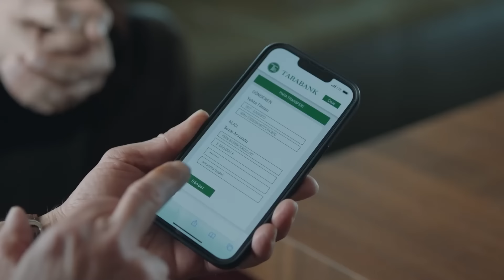Tilmen Hukuk Farkıyla Yeni Anlaşma - Yargı 89. Bölüm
Yekta hakkındaki suç duyurusunu geri çektirmeyi başardı. HER ŞEY TEK
TIKA BAKAR

89 Bölüm Konusu:
Ceylin, Ilgaz ve emniyette beraberindekiler Tuğçe’nin tehlike altında olduğunu düşünüp hastaneye koşturmuşlardır. Tuğçe’nin en yakınına kadar sızabilen, hiç bilmedikleri suçlu ile burun buruna gelmeleri an meselesidir. Emniyet, tüm birimleriyle birlikte meslektaşları Tuğçe için gecesini gündüzüne katarak çalışmaktadır. Bu serüveninde beklenmedik, yepyeni müttefikler onunla birlikte olaya dahil olacaktır.

Depresyondan hızlıca çıkan Yekta için yüzleşmesi gereken iki kişi vardır; İclal ve Laçin… Yekta İclal ile arasındaki buzları eritmeye çalışırken, Laçin tarafından bir karşı atakla planlarında değişikliğe gidecektir. Osman Zümrüt ile hayalindeki yola doğru usulca meylederken, Aylin de kendi imkanları ile Zümrüt’ün peşindedir. Tuğçe’nin başına gelenleri aydınlatmak ve sorumluları yakalamak için epeyi yol kat eden Ceylin ve Ilgaz’ı, olayla bağlantılı cinayetler tek bir kişiye ister istemez yönlendirmiştir; Eren… Ceylin ve Ilgaz’ı en yakın arkadaşları üzerinden büyük bir sorgulama beklemektedir.

OYUNCULAR
Ceylin: Pınar Deniz
Ilgaz: Kaan Urgancıoğlu
Eren: Uğur Arslan
Yekta: Uğur Polat
Çınar: Arda Anarat
Defne: Beren Nur Karadiş
Gül: Zeyno Eracar
Parla: Zeynep Atılgan
Aylin: Pınar Çağlar Gençtürk
Osman: Onur Özaydın

Yapım: Ay Yapım
Yapımcı: Kerem Çatay
İdari Yapımcı: Suzan Güverte
Yönetmen: Ali Bilgin
2. Yönetmen: Beste Sultan Kasapoğulları
Senaryo: Sema Ergenekon